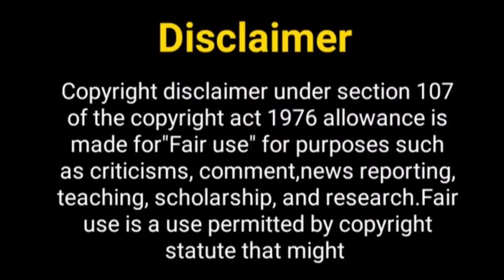ये रिश्ते हैं प्यार के सीजन 2..? Ye Rishtey Hain Pyaar Ke 2 | Rhea Sharma New Show |Shaheer Sheikh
Hello Everyone

Telly Nagariya ,
yeh rishtey hain pyaar ke,
ye rishte hain pyaar ke drama, rhea sharma , shaheer sheikh,